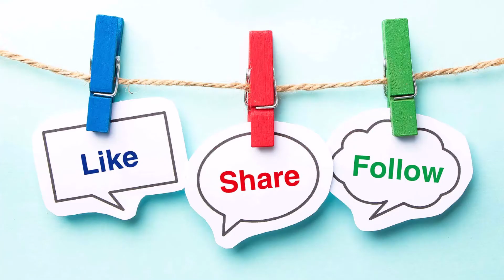Garbage Bag Sound Effects